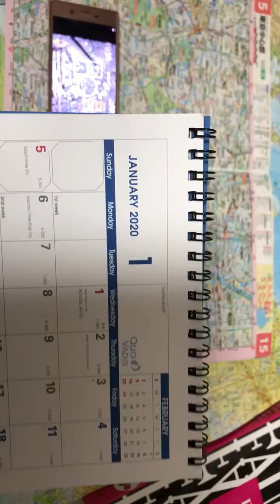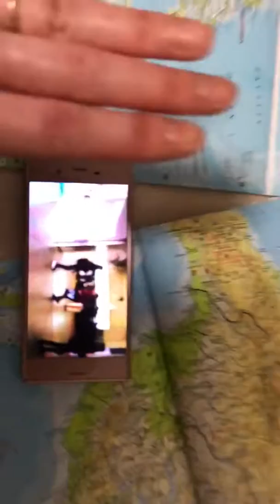30DEA8D1 736C 4896 9302 62D34B33D347